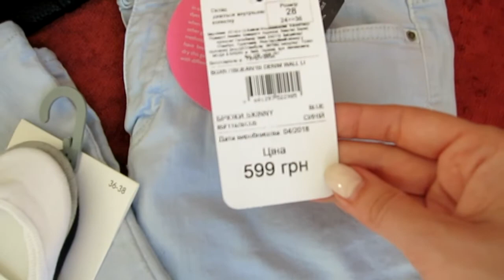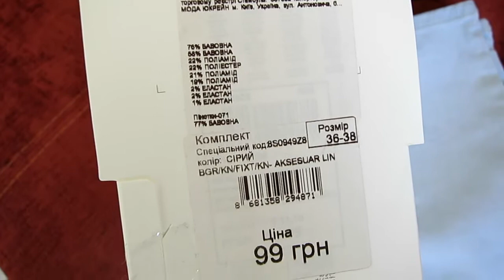Небольшие покупки одежды MANGO & LC WAIKIKI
Всем привет! Я снова покупаю одежду. Собирать все покупки в отдельное видео в этот раз не буду, так как сразу планирую все носить.  Если посмотрели, напишите, покупаете ли вы в магазинах MANGO и LC WAIKIKI? Что вам там больше всего нравится?